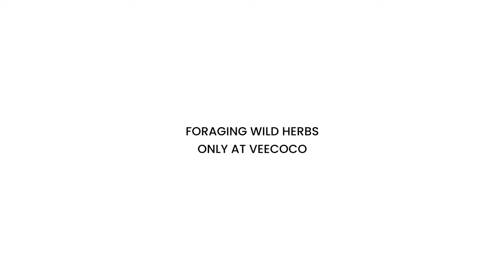Foraging Wild Herbs - Trailer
Welcome to Veecoco - The Vegan Online Cooking School.

Watch the trailer to the course "Foraging Wild Herbs".

👩‍🍳 Get access to 700+ vegan online cooking classes and learn to cook vegan Italian, pastries, Japanese & much more
Save 20% with code: "YOUTUBE"